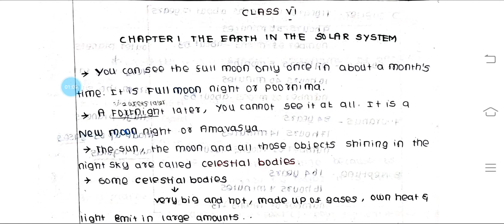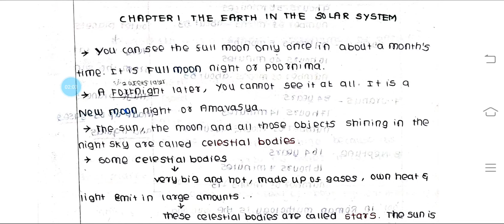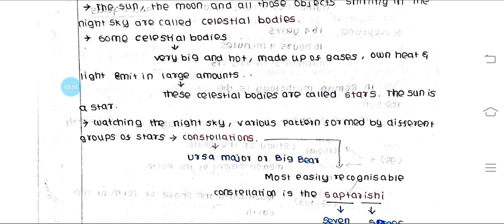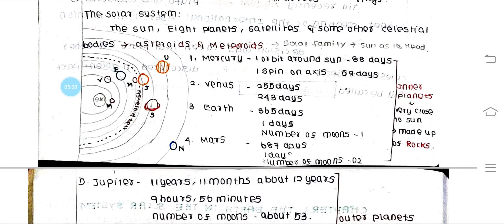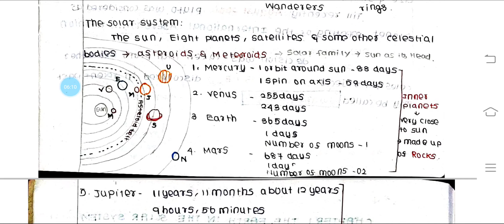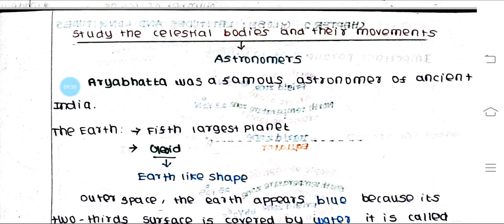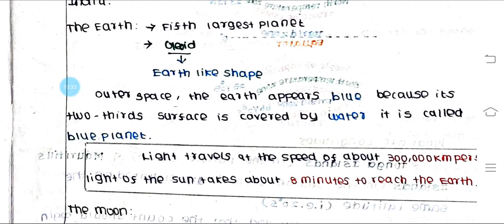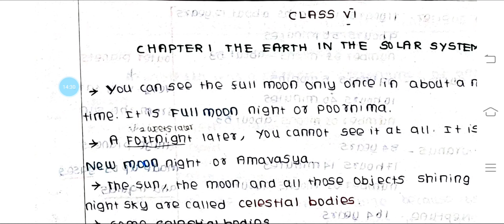Geography || NCERT Class 6 || Chapter - 1 The Earth in the Solar System in Tamil for UPSC